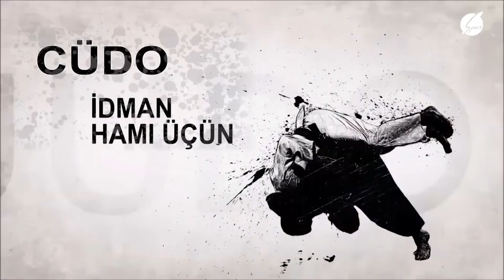İdman Hamı Üçün (02.04.2022)